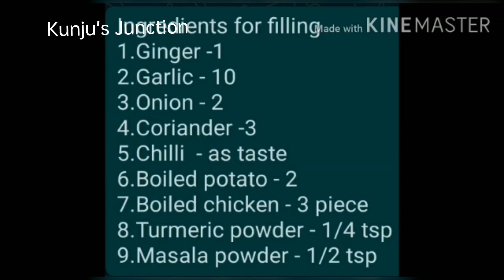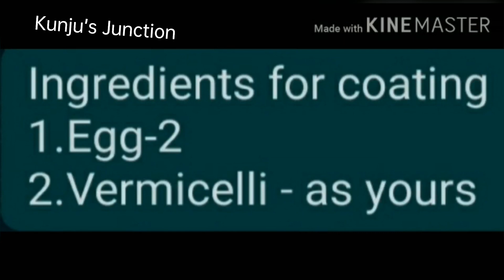ഒരു മലബാർ വിഭവം ….കിളിക്കൂട് …..😋 😜 🤪….. KILIKKOODU - EPISODE 37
…. കിളിക്കൂട്  …..😋 😜 🤪….